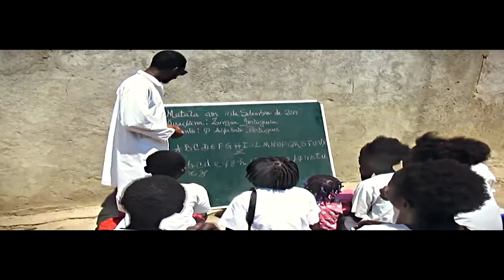Célcio Huilano em I LOVE ANGOLA ( Brevemente) 924556193